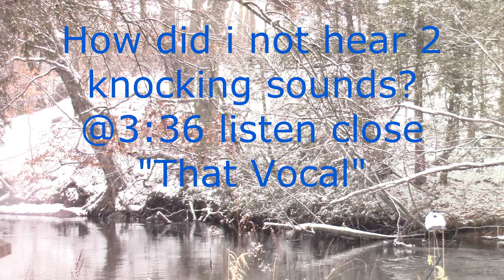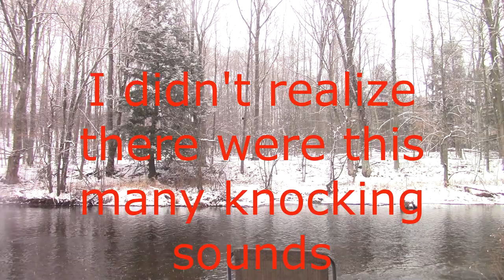I Wemt Out To Video Some Squirrels I Wasn't Expecting All Of This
Went out to film some black squirrels today as I know how much you guys love the black squirrels.
Wasn't expecting these other things to happen.